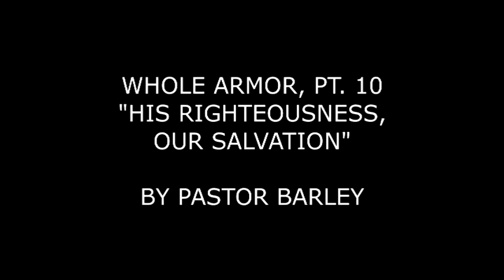Barley, Dave DVD 304 The Whole Armor of God Part 10